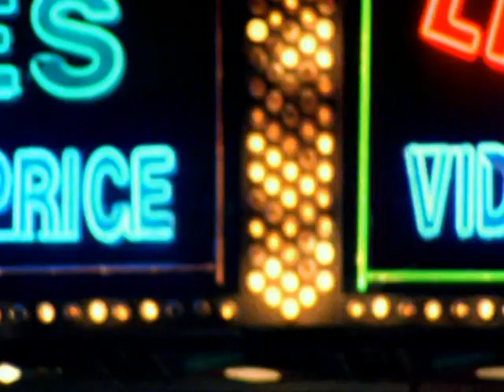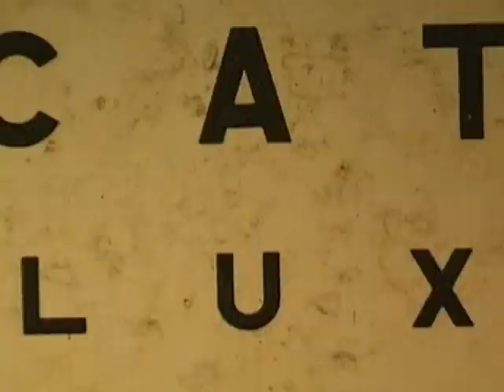Recoil TV Archives 11 Promotion Clips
🔺Всем привет! Обратите внимание на эти магазины фанатского мерча для истинных ценителей Depeche Mode.

🔺Дизайн выполнен в лучших традициях принтов, которые оценят как настоящие ценители творчества Depeche Mode, так и те, кто совсем недавно проникся их музыкой. Давно возникла идея сделать достойные качественные оформления мерча для всех, у кого нет возможности доставать и приобретать оригинальный мерч от группы, учитывая, что он продается на концертах и частично - на официальном сайте, где тем, кто живет в России, не так просто оформлять заказы. Поэтому, всем рекомендую обратить внимание на данные товары и полистать соседние варианты дизайна, так как коллекция принтов пополняется!

🔺Hi all! Check out these fan merch stores for true Depeche Mode connoisseurs.

🔺The design is made in the best traditions of prints, which will be appreciated by both true connoisseurs of Depeche Mode and those who have just recently become inspired by their music. The idea has long been to make decent, high-quality merch designs for everyone who does not have the opportunity to get and purchase original merch from the band, given that it is sold at concerts and partly on the official website, where it is not so easy for those living in Russia to place orders . Therefore, I recommend everyone to pay attention to these products and look through the neighboring design options, as the collection of prints is growing!